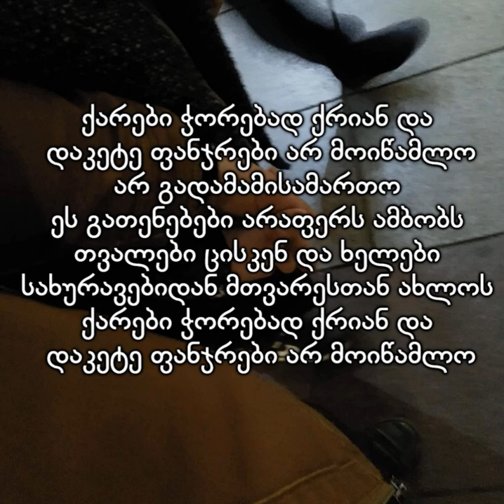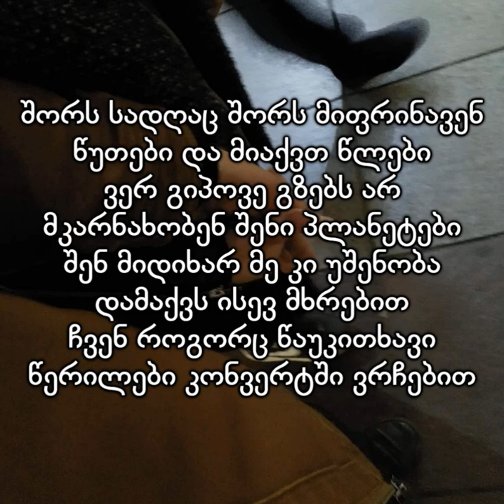MIKI MO & SALY BETLI - შორს სადღაც შორს BY: "NekoLyrics"